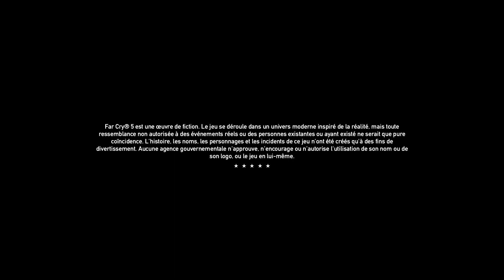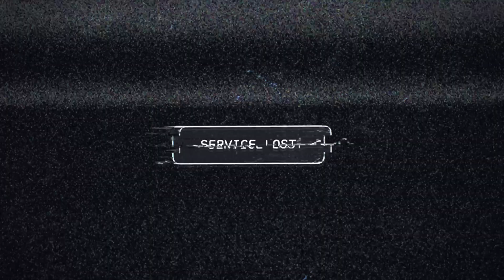Far Cry 5 4K 60 PS5 Terminer le jeu en 10 min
Petite vidéo pour vous montrer comment terminer le jeu en 10 minutes environ.